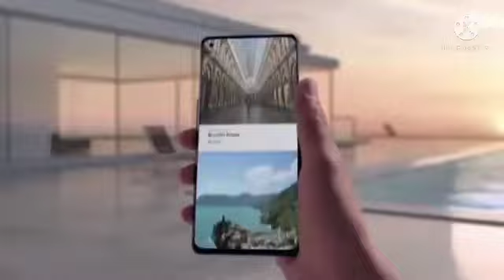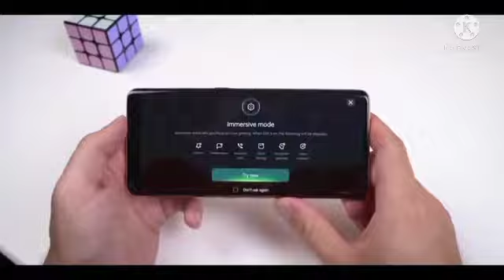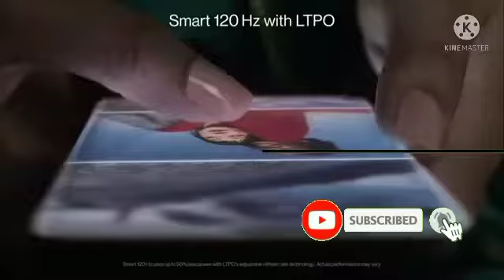Infinix note s11 with Helio G96 : official Launch | specs | price in India|infinix note s11 unboxing